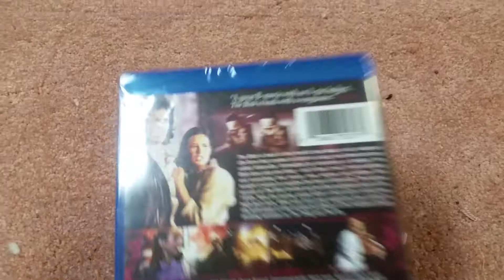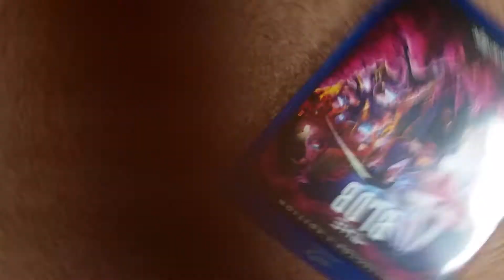THE BLOB 1988 SCREAM FACTORY COLLECTORS EDITION BLU RAY UNBOXING REVIEW!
THE BLOB 1988